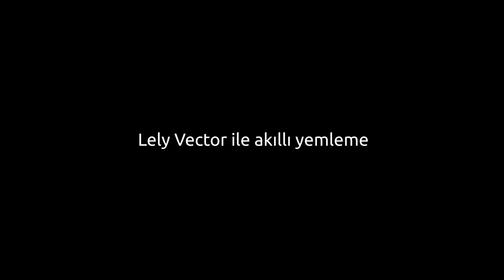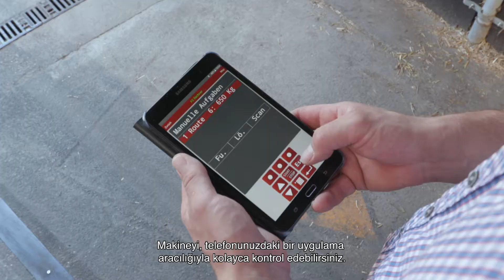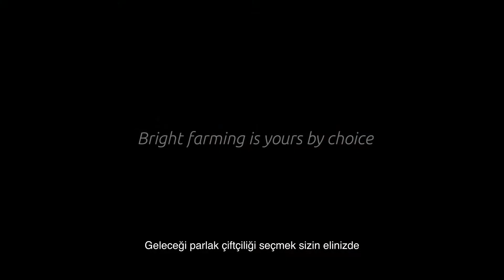Lely Vector - Lely Vector ile akıllı yemleme - TR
İneklerinizi daha sık yemleyerek yem stratejinizin verimliliğini ve karlılığını artırın. Daha sık yemleme, inekleri gece gündüz daha fazla yem yemeye teşvik eder, bu da ineklerin daha fazla yem tüketmesine neden olur. Bu da hayvan sağlığı, üreme ve verim üzerinde olumlu bir etkiye sahiptir.